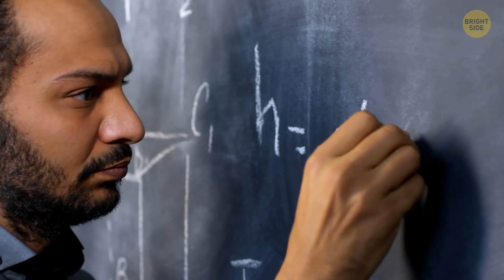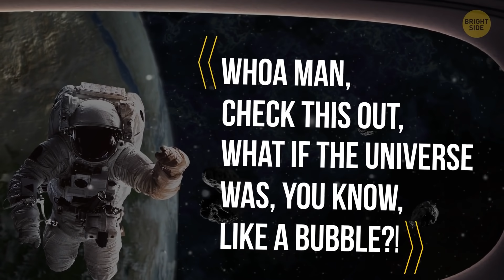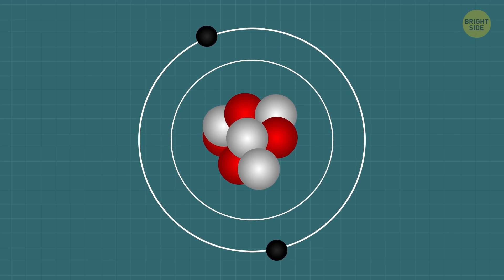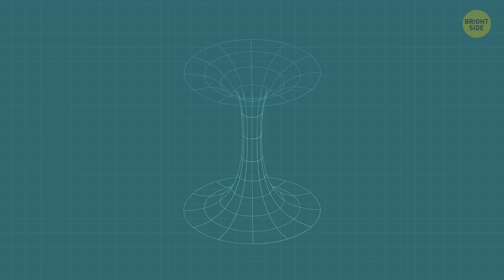Scientists Believe a Parallel Universe Exists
The theory of multiple or parallel universes is one that blurs the line between scientific reality and science fiction. It’s a pretty huge topic of debate in the scientific community, with big names on both sides. If you believe that multiple universes exist, then maybe you can feel a little better about having the great genius physicist Stephen Hawking in your camp! He had a pretty spectacular theory on multiple universes.

This is the idea that everything you thought you ever knew – our planet, the solar system, our galaxy, all the other stars and galaxies out there as far as our fancy telescopes can see – it’s just one itsy bitsy piece of a really giant puzzle!

TIMESTAMPS:
What a “multiverse” really is 1:26
There are infinite me’s and you’s each in their own universe 😱 2:25
What these universes look like 3:17
What would a parallel version of our world look like? 4:45
How to prove that? 5:32
How could you possibly travel to a different universe? 8:24

SUMMARY:
- Up until recent years, scientists were sure there was only one universe that contained everything known to humankind – hence the whole “uni” thing.
- This is now known as the Multiple Worlds theory. So how does it work? You can mostly visualize it like a flow chart that keeps branching off continuously.
- Some believe these universes are like bubbles, totally unseen by each other because, well, we just don’t have that kind of technology! There’s also the model that shows universes looking kinda like sheets of paper stacked on top of each other.
- So, what would a parallel version of our world look like? Well, some attributes of our universe may be different, while some are the same! For example, perhaps this parallel version of our planet has grass and trees and birds flying in the sky and whatnot.
- Anyway, before we travel to these worlds, we have to know they’re actually real. Proving or disproving their existence is no easy task.
- The idea is to blast a handful of subatomic particles through a 50-foot tunnel, past a really strong magnet, and into a wall at the end. If some of those particles come out as a mirror image of themselves on the other side, that means science has made a breakthrough of galactic proportions.
- In theory, some scientists believe the Big Bang that started it all could’ve been two universes colliding and forming a new one!
- How could you possibly travel to a different universe? Of course, we’re talking theoretical physics here, so there are plenty of theories! First off, there’s always wormholes!
- And, well, there’s always Stephen Hawking’s theory of how you can travel to another universe: all you have to do is jump into a black hole!